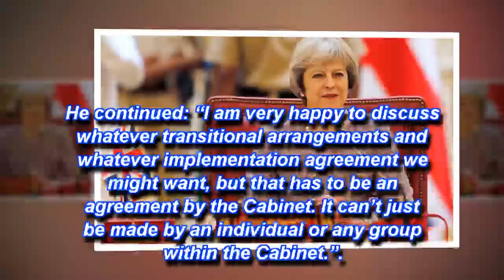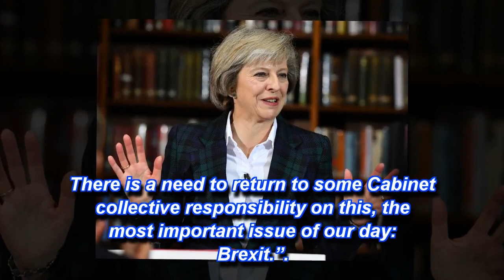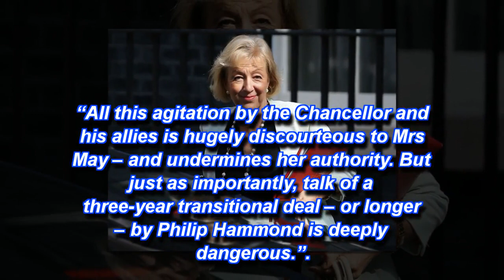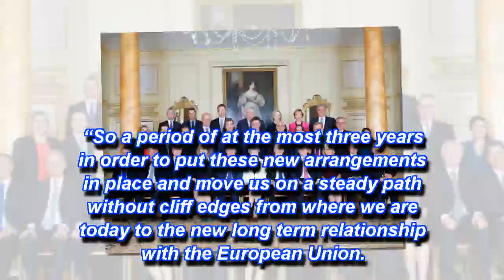Brexit: Cabinet splits emerge over Philip Hammond’s plan for transitional deal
It comes after Mr Hammond claimed there was a 'broad acceptance' at Cabinet level for many of the current arrangements with the EU remaining 'very similar' for a period lasting three years